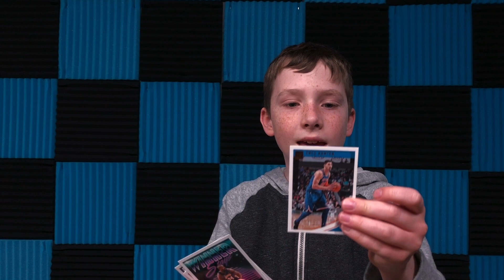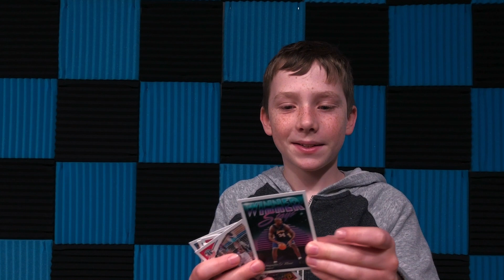A Big Thumbs Up | Happy what if pets had thumbs day!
NasherPants celebrates internet holiday What If Pets Had Thumbs Day? He goes head to head with his dad on NBA Live 19 and unboxes a pack of basketball cards.